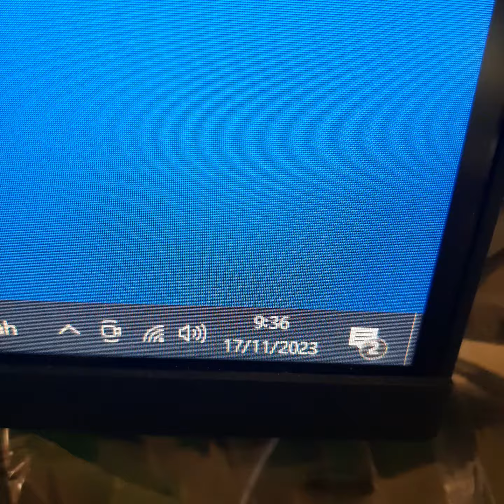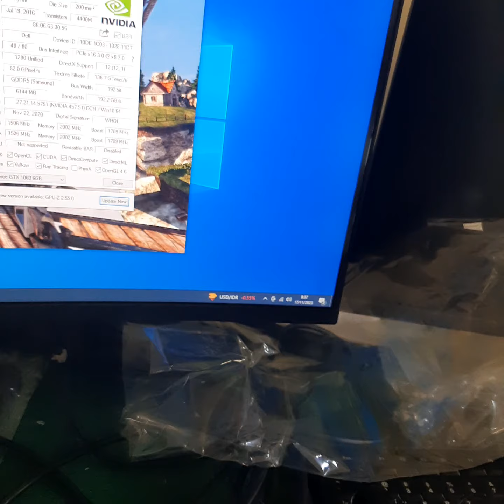NVIDIA GeForce GTX 1060 GTX1060 6GB GDDR5 192 Bit Iwan Setiawan